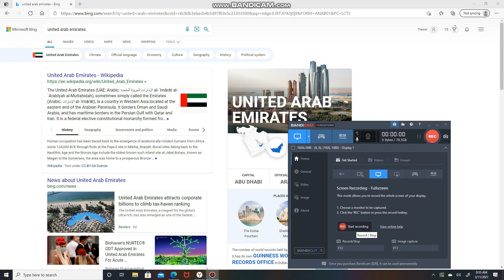The United Arab Emirates (UAE; Arabic: الإمارات العربية المتحدة al-ʾImārāt al-ʿArabīyah al-Muttaḥidah), sometimes simply called the Emirates (Arabic: الإمارات al-ʾImārāt), is a country in Western Asia located at the eastern end of the Arabian Peninsula. It borders Oman and Saudi Arabia, and has maritime borders in the Persian Gulf with Qatar and Iran. It is a federal elective constitutional monarchy formed from a federation of seven emirates, consisting of Abu Dhabi (which serves as the capital), Ajman, Dubai, Fujairah, Ras Al Khaimah, Sharjah and Umm Al Quwain. Their boundaries have numerous enclaves within each other.[10] Each emirate is governed by a ruler, who together form the Federal Supreme Council, and one of whom serves as President of the United Arab Emirates.[11] In 2013, the UAE's population was 9.2 million, of which 1.4 million were Emirati citizens and 7.8 million were expatriates.[12][13][14] The estimated population of the UAE in 2020 was 9.89 million.[15]

Islam is the official religion and Arabic is the official language. The UAE's oil reserves are the sixth-largest in the world while its natural gas reserves are the world's seventh-largest.[16][17] Zayed bin Sultan Al Nahyan, ruler of Abu Dhabi and the first President of the UAE, oversaw the development of the Emirates and steered oil revenues into healthcare, education, and infrastructure.[18] The UAE's economy is the most diversified of all the members of the Gulf Cooperation Council, while its most populous city of Dubai is a global city and international aviation and maritime trade hub.[19][20] The country has become less reliant on oil and gas, and is economically focusing on tourism and business. The UAE government does not levy income tax, although there is a system of corporate tax in place and value-added tax at 5% was established in 2018.[21]

The UAE’s rising international profile has led to it being recognised as a regional and a middle power.[22][23] The UAE is a member of the United Nations, the Arab League, the Organisation of Islamic Cooperation, OPEC, the Non-Aligned Movement, and the Gulf Cooperation Council.